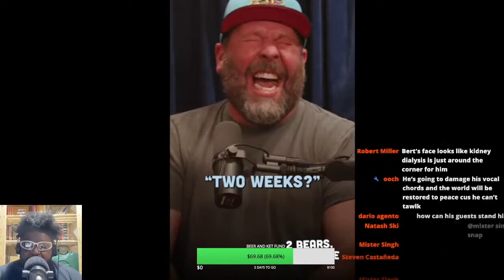BERT KREISCHER IS TRYING WAY TOO HARD..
BERT KREISCHER FAKE LAUGH VIRAL MOMENT TOM SEGURA 2 BEARS 1 CAVE